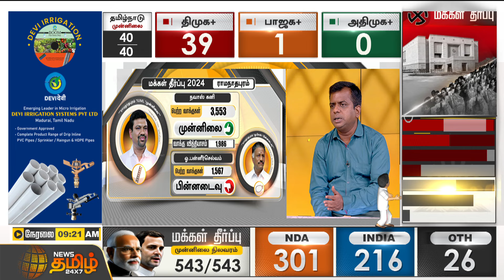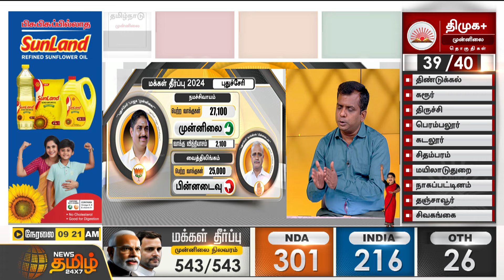Election Result || திமுக எதிர்பார்த்தது கிடைக்குமா..?பரபரப்பான அரசியல் சூழல் | DMK | Loksabha Result